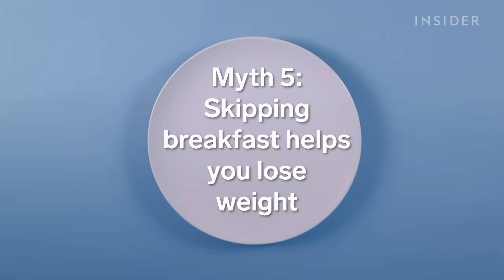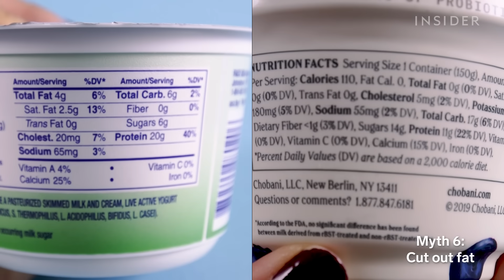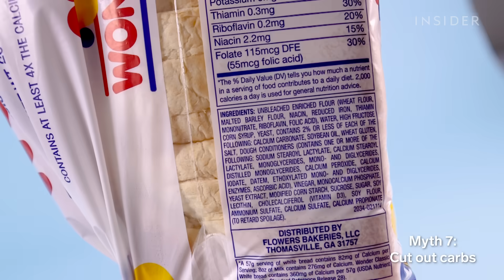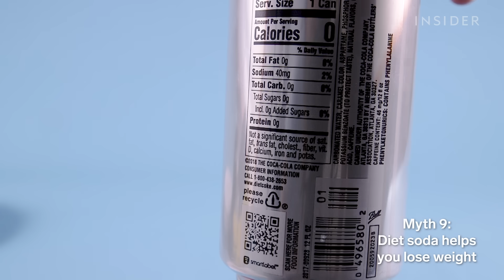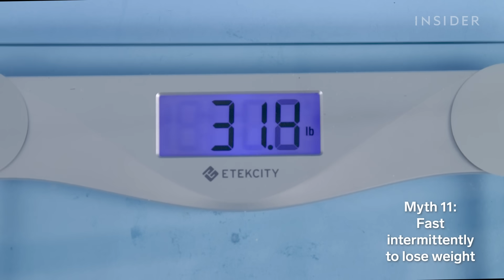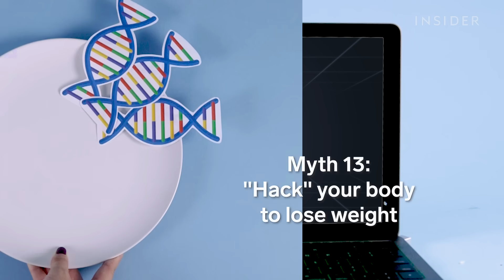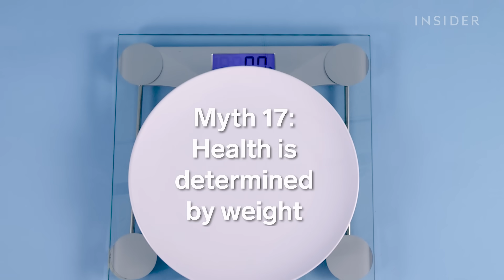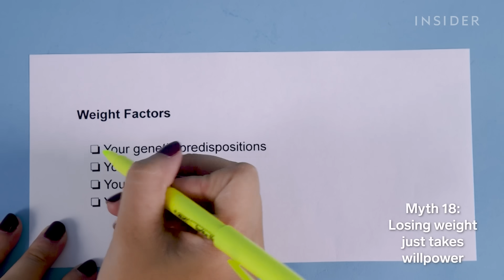Dietitians Debunk 18 Weight Loss Myths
Business Insider asked three registered dietitians to debunk 18 of the most common weight loss myths. They explain that you don't need to purge your diet of fat or carbs to lose weight, skipping meals can backfire, and fad diets like the ketogenic diet don't often work. Beyond debunking weight loss strategies, they explain that weight loss is not just about discipline. It's about genetics, access to healthy food, and your relationship to food.